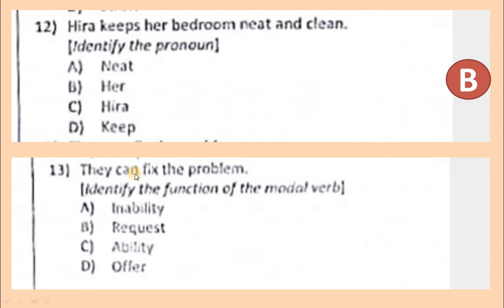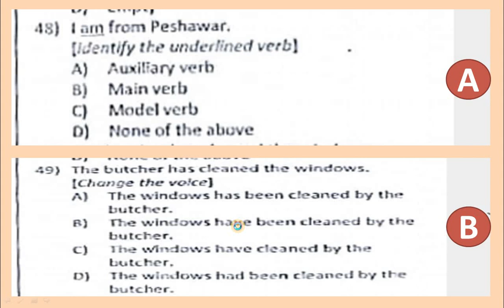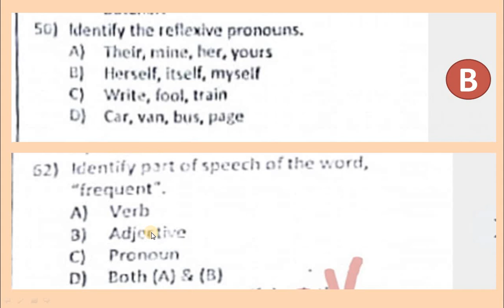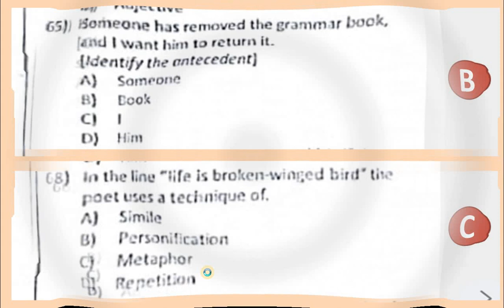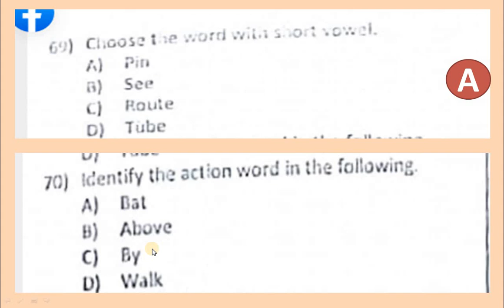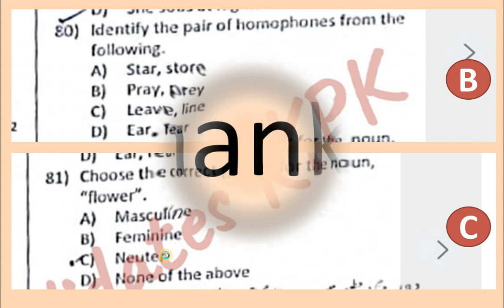English Grammar MCQs ETEA PST Paper Today 5 June 2022 Test|| English MCQs ETEA AJK NTS PSC PPSC FPSC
English Grammar MCQs ETEA PST Paper Today 5 June 2022 Test|| English Grammar MCQs for ETEA AJK NTS PSC PPSC FPSC|| English Gramamr MCQs for Police Army ASF Air Port Security ForceTest|| English Grammar MCQs for UDC LDC|| English Grammar MCQs for Competitive Exams|| English Grammar MCQs for CSS PMS|| English Grammar MCQs for Constable ASI Test|| English Grammar MCQs for Headmasters SST General School Leaders|| English Grammar MCQs for EST SST SS TGT|| Unique Items